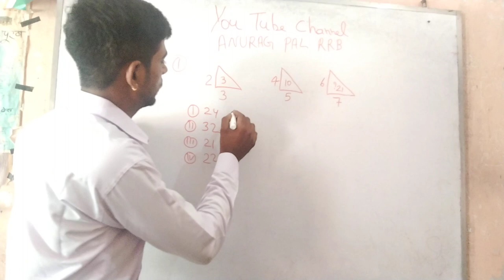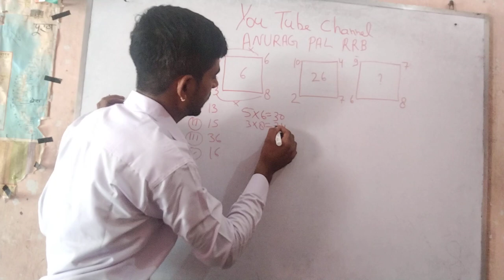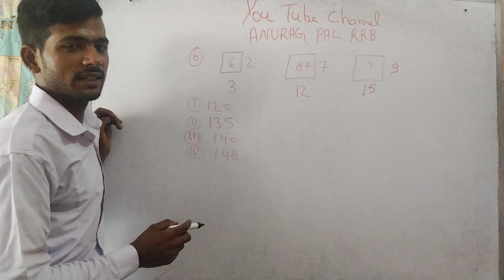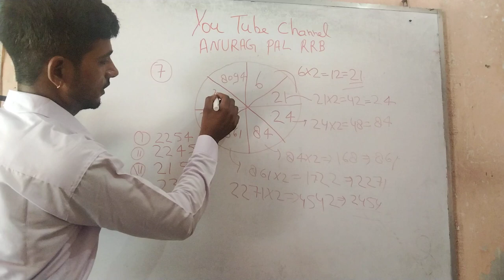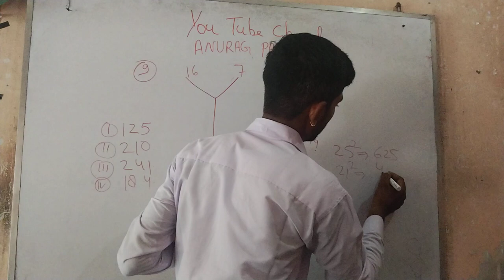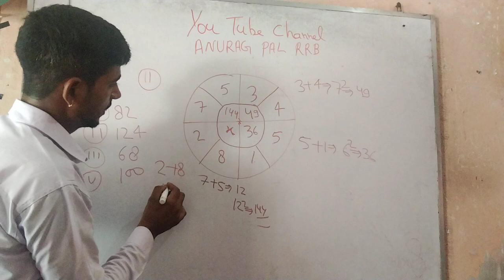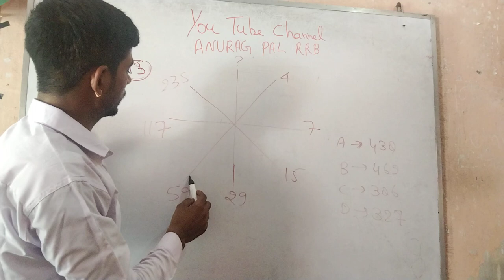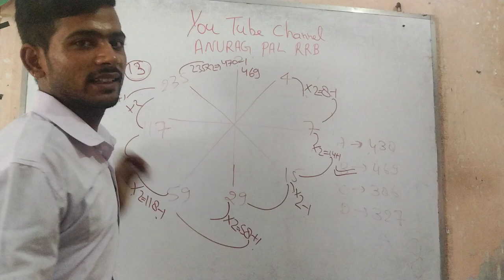reasoning short tricks by anurag pal rrb